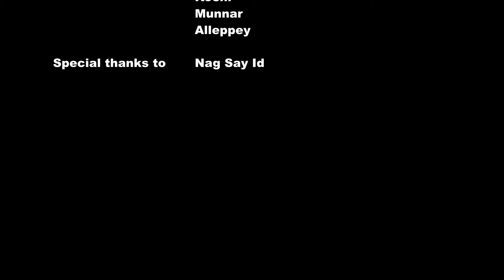Fourie Family Travels India 2014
The family Fourie tour Rajasthan, Mumbai and Kerala.
Starting across Delhi on the bus to the night train to Agra. From Agra took a train to Udaipur where we horse rode in the hills. Udaipur gave us a beautiful drive through the hills and mountains to  Jodhpur. We stopped at Kumbhalgarh Fort, Ranakpur Temple and the Dilwara Temples. From Jodhpur a night train took us to Jaipur.
A 24 hour train ride for Christmas in Mumbai.
From there we flew to Kochi for the fishing nets. A short drive later we were in the temperate hills of Munnar looking over vast tea plantations. The final stop was for 3 days on a beautiful rice boat down the Alleppey back waters.